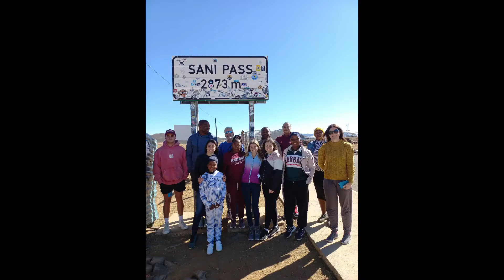Lesotho July 2022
Highlights from our Recent trip to Lesotho